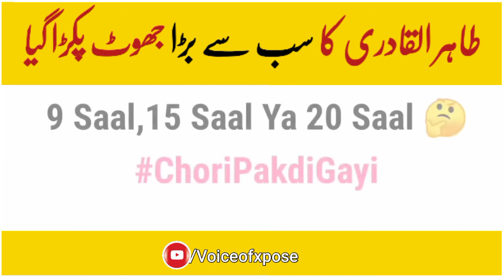Shaikhul Islam Dr Tahir ul Qadri ka jhoot pakda gayya 😁| DrTahir | Khuwab Xposed